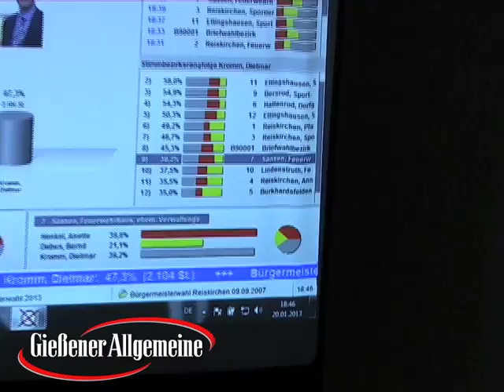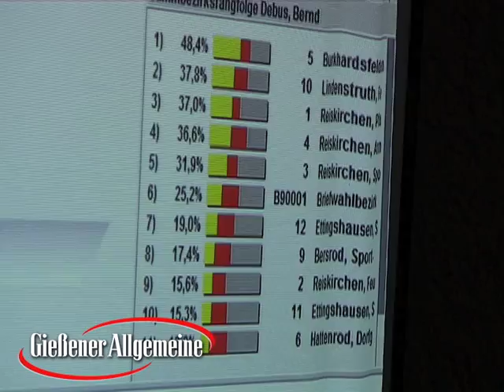Bürgermeisterwahl: Stichwahl in Reiskirchen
Reiskirchen (cw). Im erstren Wahldurchgang um das Amt des Bürgermeisters in Reiskirchen konnten der parteilose, von der CDU unterstützte Dietmar Kromm (47,3%) und Bernd Debus von den Freien Wählern (26,8%) sich für eine Stichwahl in zwei Wochen am 3. Februar qualifizieren. Anette Henkel von der SPD  (25,9%) ist aus dem Rennen.